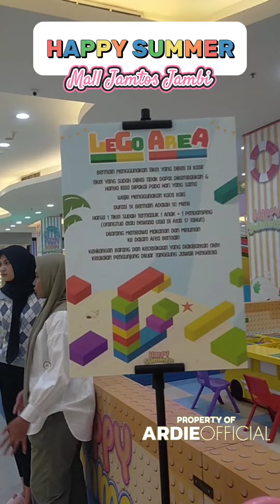Vlog‼️Happy Summer Mall Jamtos Jambi || Beragam Permainan Yg Di Suguhkan,,Recomended Banget👍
Vlog‼️Happy Summer Mall Jamtos Jambi || Beragam Permainan Yg Di Suguhkan,,Recomended Banget Sich Untuk Nyenengin Anak👍👍